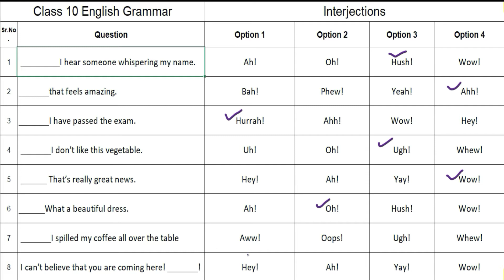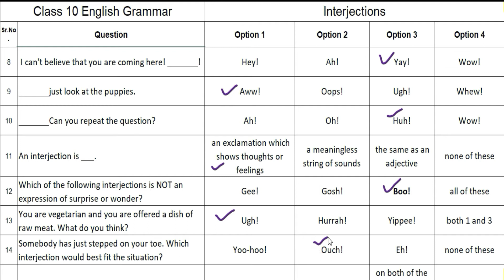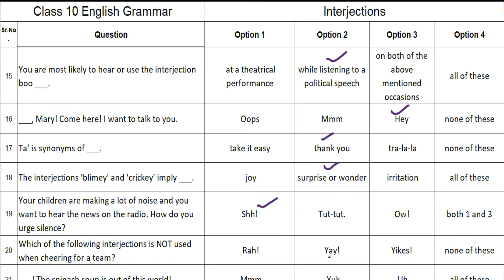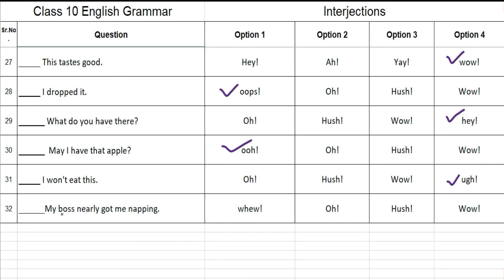Class 10 English Grammar Interjections | MCQ Objective Questions | Std 10th PraescioEdu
Interjections MCQ - English Grammar
 Multiple Choice Questions ;  Objective type Questions | Std 10th PraescioEdu